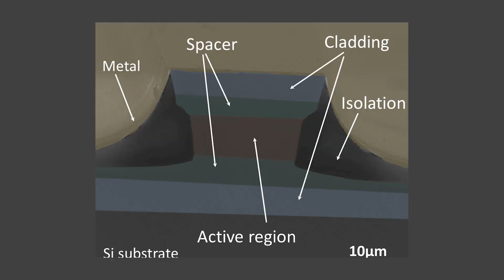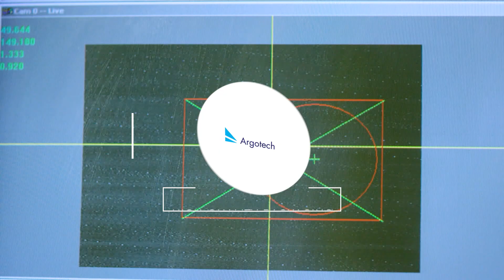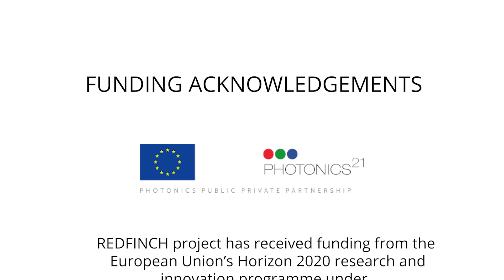REDFINCH Promotional Video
H2020-REDFINCH – Mid-Infrared Fully-Integrated Chemical Sensors
We are developing the next generation of miniaturised, portable optical sensors for chemical detection in both gases and liquids.

(European Union’s Horizon 2020 Programme, Contract No. 780240)